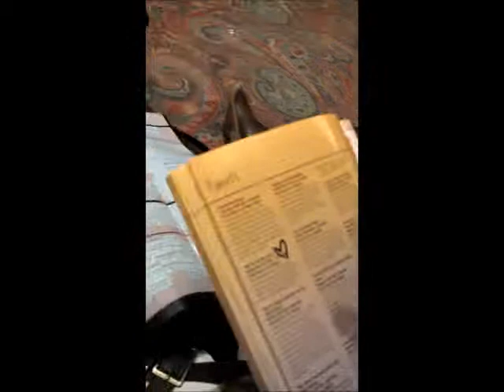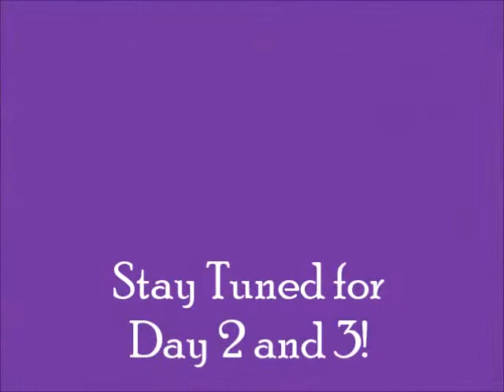ACen 2014 Vlog Day 1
Jusr like the title says!